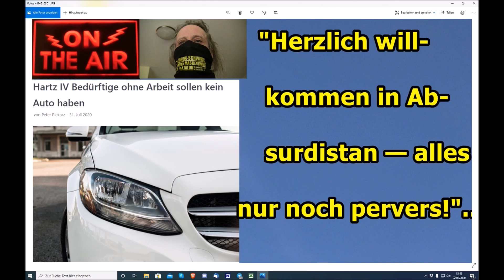"Herzlich willkommen im Hartz 4 Absurdistan — alles nur noch pervers!"...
Euer/Dein Martin